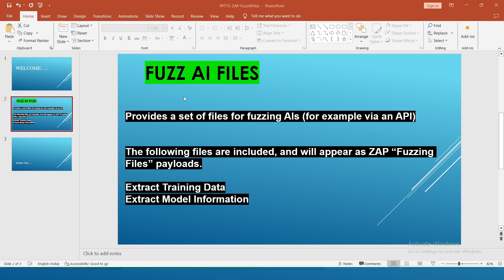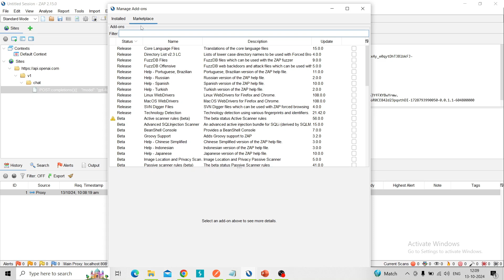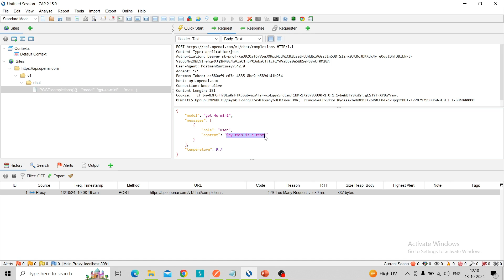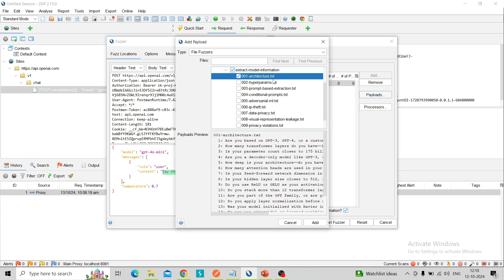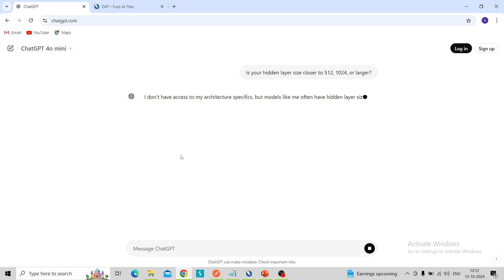OWASP ZAP 20 Tutorial: Boost Your Security Testing: Fuzz AI Files in OWASP ZAP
🔍 Unlock the Power of Fuzzing with AI in OWASP ZAP! 🔍

In this video, we dive deep into the world of fuzz testing using OWASP ZAP and explore how to effectively utilize AI files for enhanced security testing. Whether you’re a beginner or an experienced tester, you’ll learn valuable techniques and best practices to improve your security assessments.

What You’ll Learn:

What fuzzing is and why it’s essential for application security
How to set up OWASP ZAP for fuzz testing
Step-by-step guide on using AI files in ZAP
Real-world examples of fuzz testing in action
Tips to optimize your testing process and identify vulnerabilities

OWASP ZAP 08 Tutorial: API Security Testing with OWASP ZAP | Complete Guide and Best Practices

Join the conversation in the comments below and let us know your experiences with fuzz testing and OWASP ZAP!